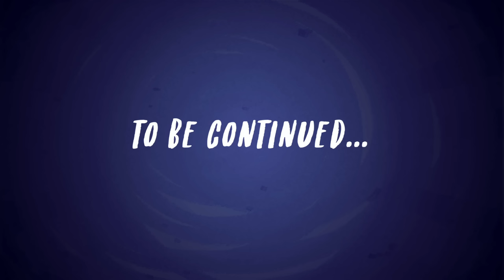My Little Pony | Daydream Shimmer defeats Midnight Sparkle | Equestria Girls: Friendship Games